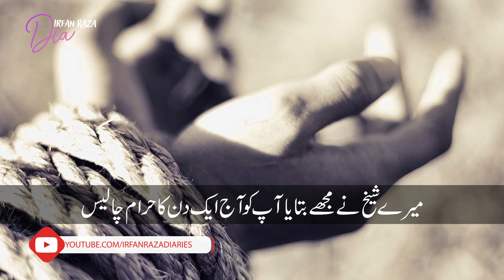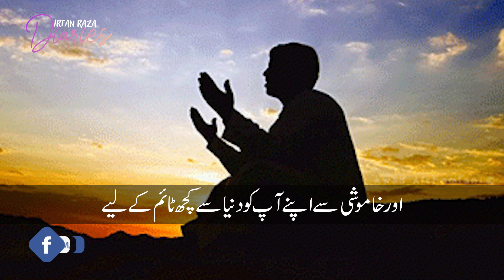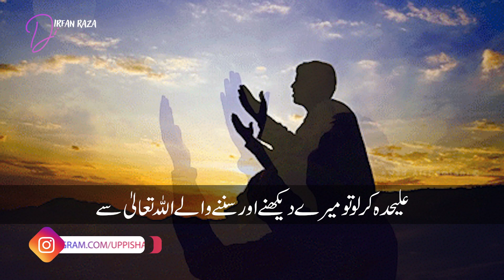haram se bacho Haram apki zindagi ka sakoon cheen leta hai | Irfan Raza Diaries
حرام سے بچو حرام آپ کی زندگی کا سکون چھین لیتا ہے